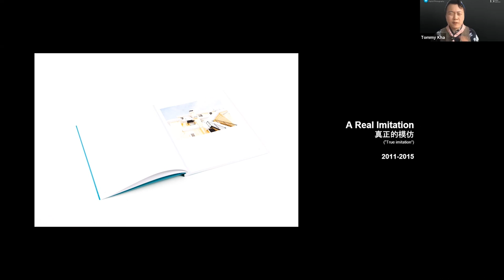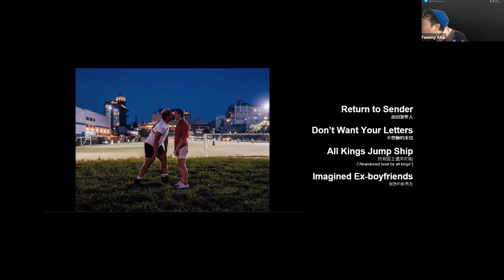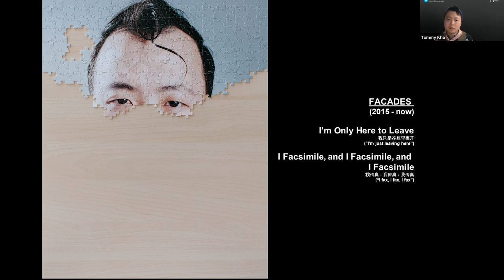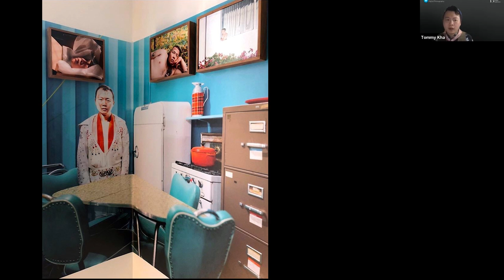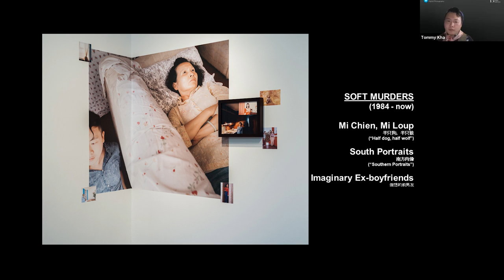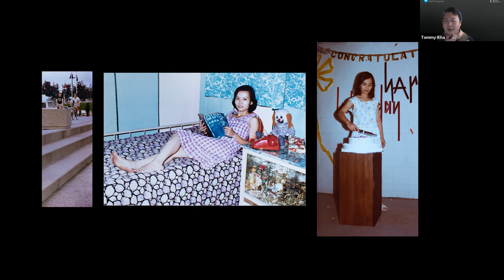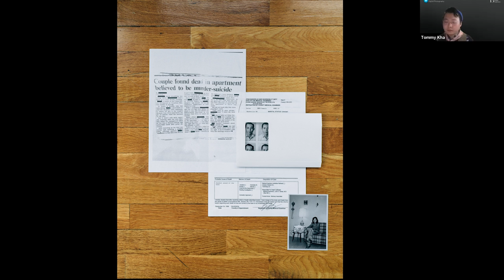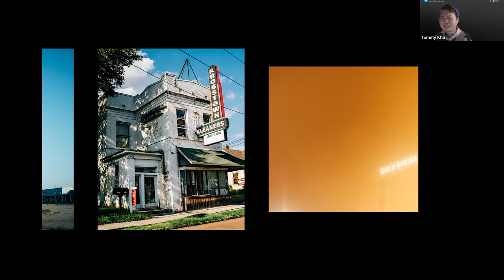Tommy Kha - Fine-Art Photographer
Most recently on view in New York City, "Return to Sender" is one of Tommy Kha's many iterations on the notion of self-portraiture. In this particular body of work, Kha performs intimacy for the camera by enlisting strangers to kiss him on the lips, any way they choose. As a queer Asian man from the southern United States, the stakes of these proposals can be high, and it is not often that we see bodies like his getting kissed in the popular media or even on gallery walls.

The MPS Digital Photography i3: Images, Ideas, Inspiration lecture series features leading photographers and artists, hardware and software developers and industry experts.